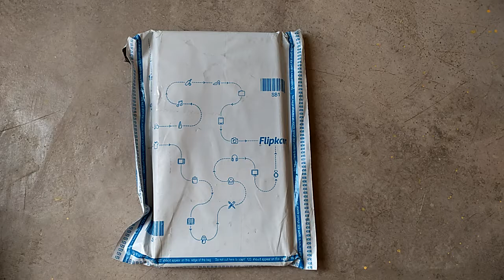Unboxing Mobile Cover from Flipkart